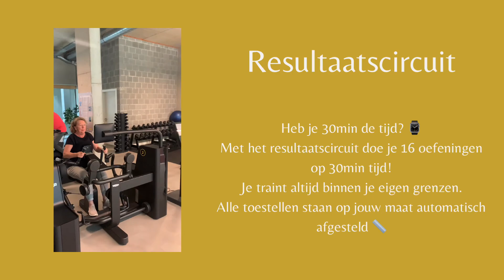Wat kan je bij Central Fitness Antwerp doen?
Waar kan je allemaal voor terecht bij ons? 🤔
We maken op maat gemaakte schema’s en geven voedingsadvies. 🍽️
Je kan komen trainen wanneer je maar wil. Heb je weinig tijd? Kom dan zeker ons Resultaatscircuit uittesten! Hierbij doe je een volledige workout van 16 oefeningen op 30min tijd. ⌚️
Wil je liever met losse gewichten trainen? 🏋🏻‍♀️ Dat kan ook!
Je kan ook de keuze maken om samen met 1 van onze trainers te sporten, zij helpen jou naar je doelen! 🎯